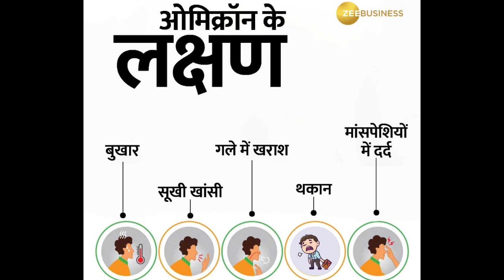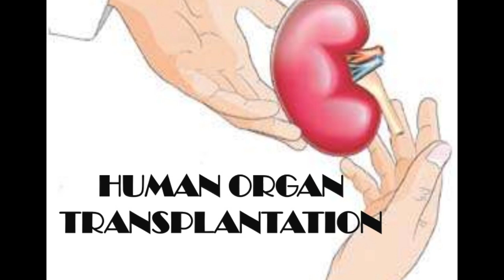क्या हैं omicron varient?? symptoms।3rd booster dose lena padega??